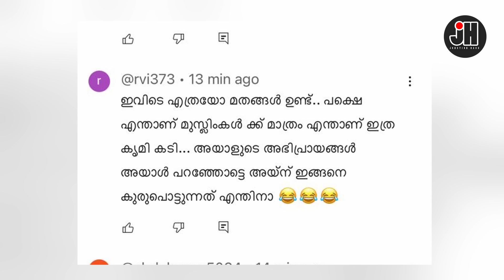ബോധ്യമുള്ളവന് ബോധം ഉണരും ....ഇസ്ലാം മതക്കാർക്ക് മാത്രം മറുപടി ഉണ്ടാകുന്നത് കണ്ട് കുരുപൊട്ടിയപ്പോൾ